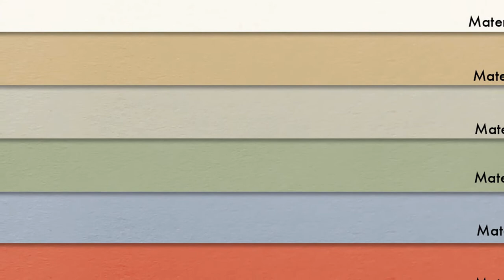Materica Acqua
Gramaje: 120, 180 y 250 gr

Cartulina de color azul grisáceo muy original.

Es un papel de calidad, absolutamente natural, fabricado con algodón y fibras recicladas y de celulosa pura, que es respetuoso con el medio ambiente.

El 15% de la fibra, que es de algodón, es la que le otorga un tacto suave y delicado a este papel grueso y rugoso.

Certificado FSC.

Libre de cloro y ácidos.

Papel muy utlizado para invitaciones, carpetas, tarjetería e impresiones de calidad.